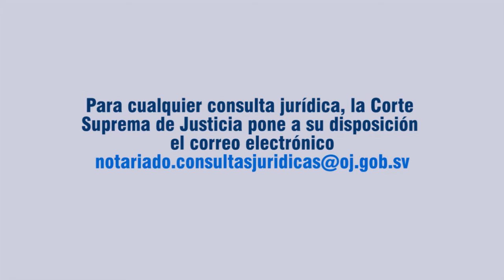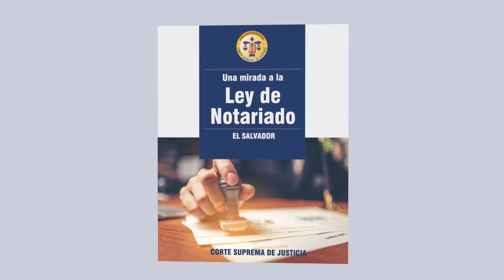09 Una mirada a la Ley de Notariado - Artículo 1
Una mirada a la Ley de Notariado

Artículo 1 de la Ley del Ejercicio Notarial de la Jurisdicción Voluntaria y de otras diligencias

ENLACE DE LA LEY